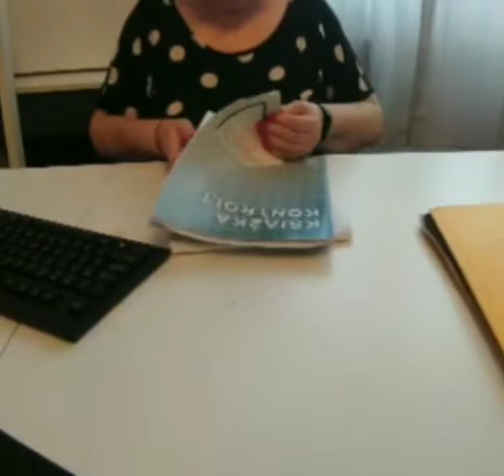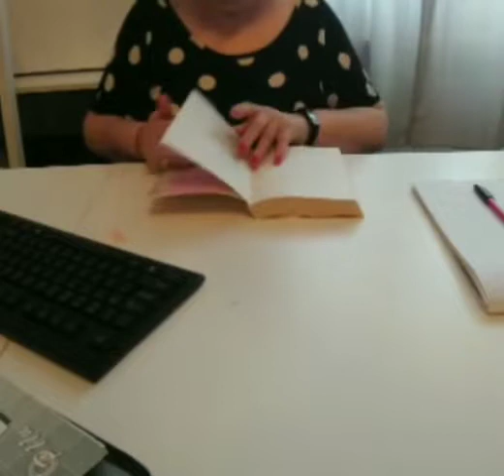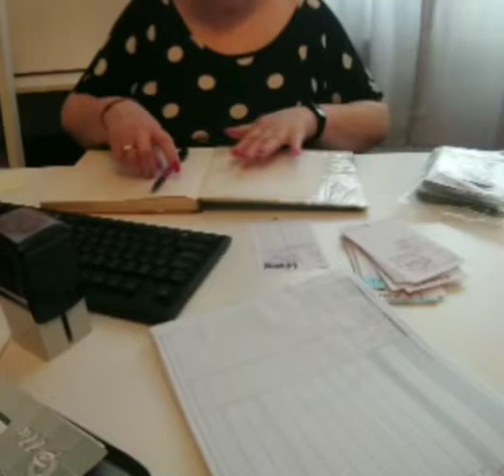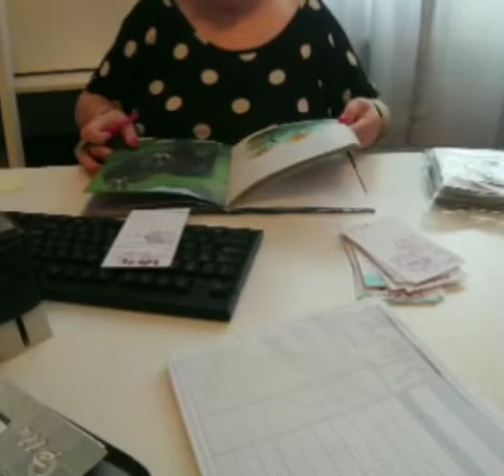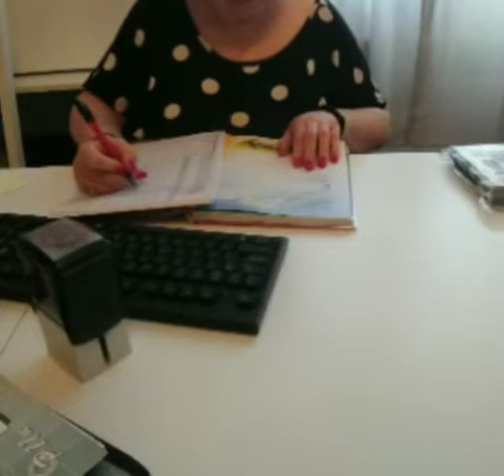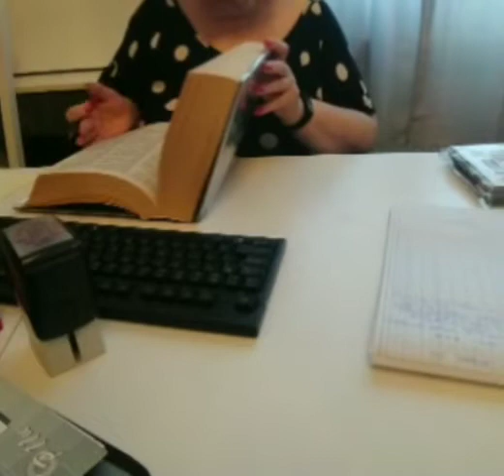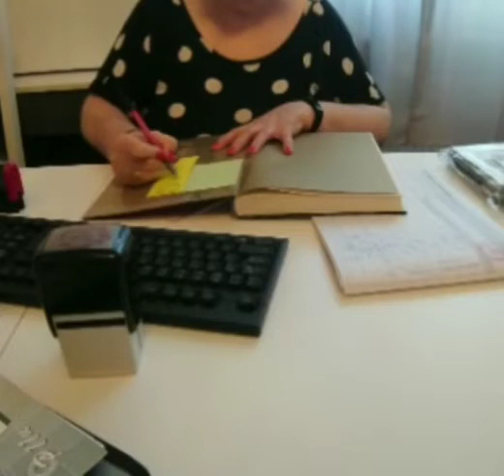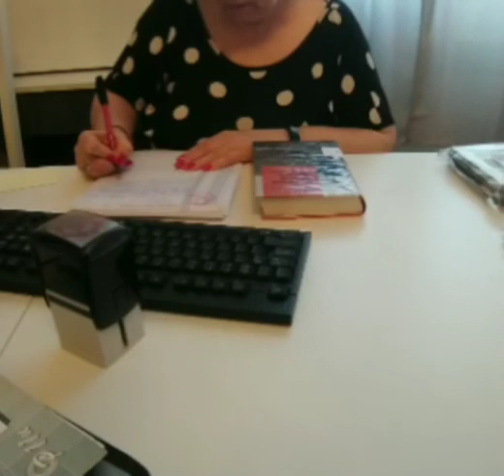ASMR /Part 1 /Genre scene. Work at the Library..../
ASMR /Genre scene.  Work at the Library.  The librarian introduces new books to the Reading Room.  Writing, turning pages pasting, stamping, variety of sounds.  A fictitious conversation between the Librarian and a Library employee/